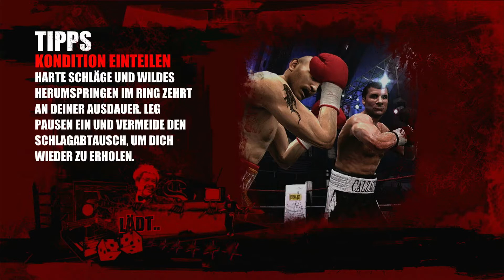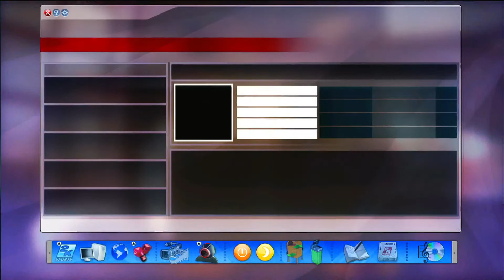DON KING PRIZEFIGHTER XBOX 360 DON KING WILL MICH !!! #41